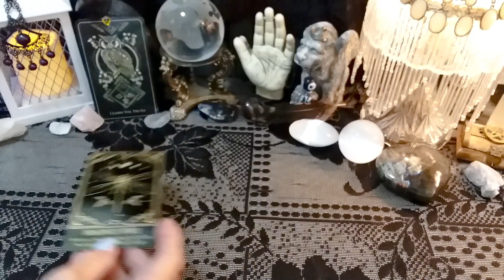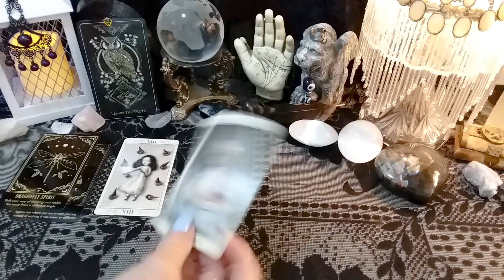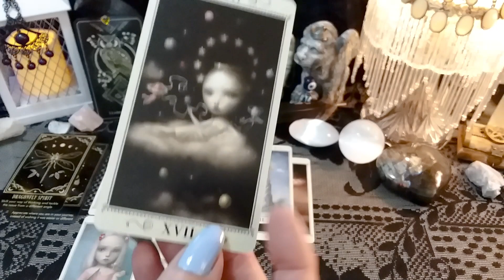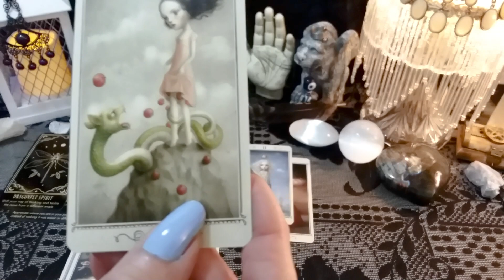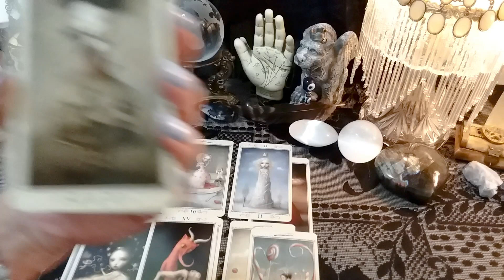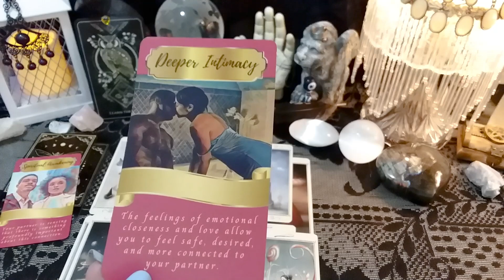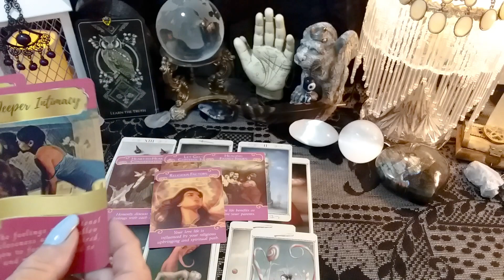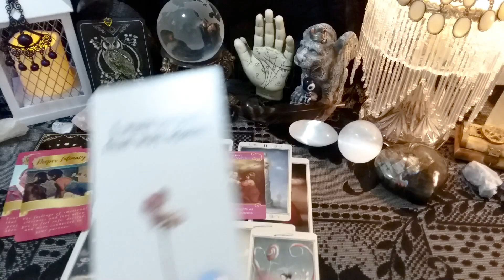♒ Aquarius (May 14th-20th) 💞 "Who And What Is Coming Your Way This Week?"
♒ Aquarius (May 14th-20th) Who is coming your way this week? What are their intentions, motives, feelings, and thoughts?  Weekly Tarot Reading, Soulmates, Twin Flames, Ex, Crush

call 988

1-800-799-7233 (SAFE) or  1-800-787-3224 (TTY)